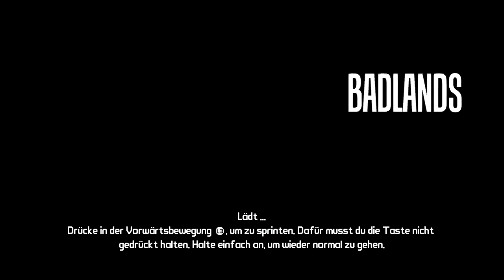Let's Play Borderlands - #006 - Bone Head erledigen (Mit Vitanova) (Deutsch/HD]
Heute müssen wir "Bone Head" erledigen, aber auch der scheint extrem schwach zu sein.